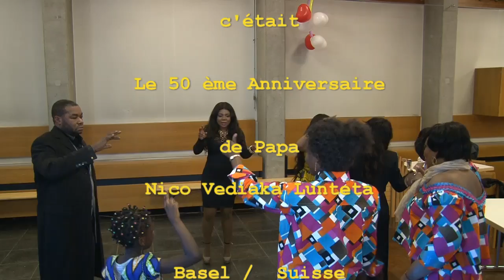50 ème Anniversaire de Nico vediaka lunteta